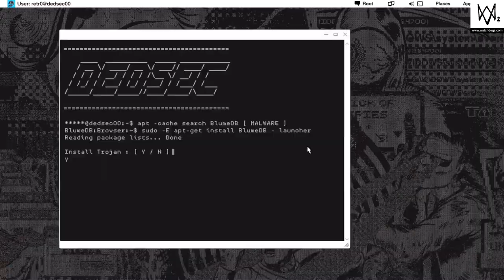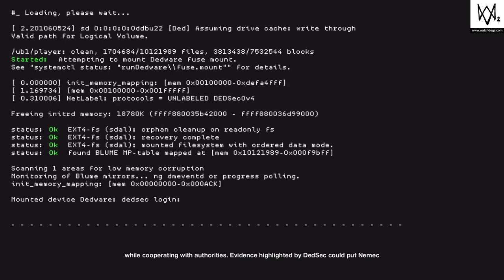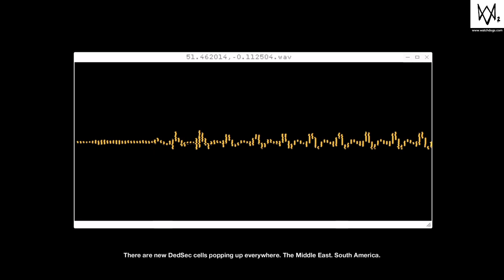Ending the Watch Dogs 2 Gameplay!